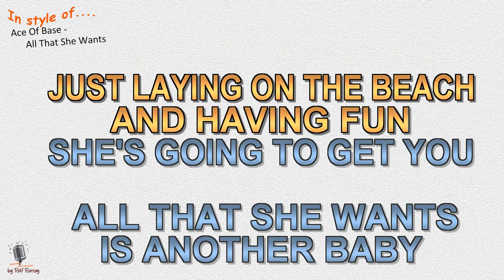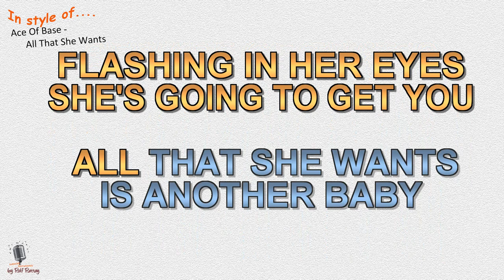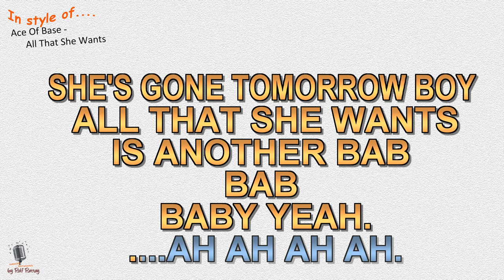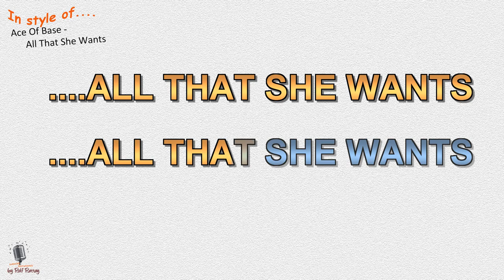Ace of Base - All That She Wants - Cover by rolf rattay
In style of Ace of Base - All That She Wants - Cover by rolf rattay